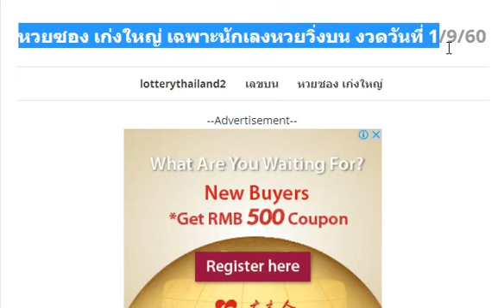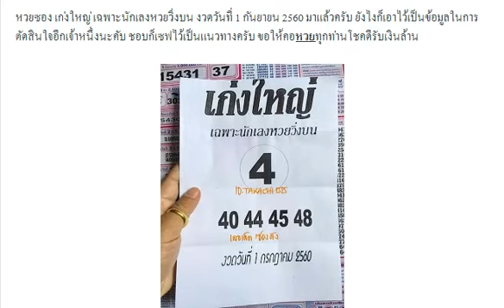หวยซอง เก่งใหญ่ เฉพาะนักเลงหวยวิ่งบน งวดวันที่ 1/9/60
เลขเด็ด หวยทำมือ ให้ด้วยใจ ชุดบน-ล่าง งวดวันที่ 1/9/60
มาแล้ว !! เลขเด็ด ชุด 3 ตัวบน งวดวันที่ 1 กันยายน 2560
ให้มาแล้ว!! เลขเด็ด เด่นบน-เด่นล่างแม่นๆ งวด 1/9/60
เลขเด็ด หวยไกรทอง ชุด 2 ตัวบน-ล่าง ชุดเต็ม งวด 1/9/60
มาแล้ว!! หวยบ่าวบ๊อส สูตรใหม่สองตัวล่าง งวด 1/9/60 ผลงานเดินดี
เลขเด็ด หวยซองรวยบน สามตัวบน สองตัวบน งวด 1/9/60
มาแล้ว!! หวยเด็ด เลขล่างตรงๆ งวด 1/9/60 ผลงานเข้าทั้งบนทั้งล่าง
ตามกันต่อ !! หวยซันเดย์ เน้นล่าง งวด 1/9/60
เซฟไว้เลย !! เลขเด็ดศราวุฒิ บน-ล่าง งวด 1/9/60
เลขเด็ดราศรีมังกรมหารวย บน-ล่าง งวด 1/9/60
เลขเด็ด จ.โจ้ ปืนทอง แนวทางบน งวด 1/9/60
มาแล้ว !! หวยซอง ป๋าจัดให้ งวดวันที่ 1 กันยายน 2560
หวยวุธ รูปหล่อ ชุด 2-3 ตัวบน-ล่าง งวดนี้ 1/9/60
หวยทำมือ ชุด 2-3 บน-ล่าง งวดนี้ 1/9/60
หวยหนุ่มบึงกาฬ เป้าหมายเงินแสน งวด 1/9/60
หวยแนวทางสลากกินแบ่งรัฐบาล บน-ล่าง งวด 1/9/60
มาแล้ว !! เลขเด็ด อ.หลุยล์ ชุมพร งวด 1/9/60
เลขเด็ดปกรณ์ น้อย ชุดสามตัวบน งวด 1/9/60
เลขเด็ดให้ด้วยใจ ชุดสามตัวบน งวด 1/9/60
หวยเลขเด็ดจิรธิภัทร์ เซียนอยู่ตึก งวด 1/9/60
หวยธรรมะ มาบน-มาล่าง งวด 1/9/60
เลขเด็ดตรง-โต๊ด แบ่งปันโชคดีรวยๆ งวด 1/9/60
หวยคนซื่อชุดตรงๆบน-ล่าง งวด 1/9/60
หวยซองแจ๊คพ๊อตแตก งวด 1/9/60 งวดที่แล้วเข้าเต็มๆ
หวยสามตัวบน สองตัวบน งวดวันที่ 1/9/60 (ผลงานเข้า 431ตรงๆ)
มาแล้ว !! หวยซอง เก้ารวย งวดวันที่ 1 กันยายน 2560
เลขเด็ด ไซม่อน ชิเน่โร งวดวันที่ 1 กันยายน 2560
เลขเด็ด ชุดสรุปบน สังทอง ตัวดำ งวดวันที่ 1 กันยายน 2560
หวยซอง คู่มือเสี่ยงโชคสลากกินแบ่งรัฐบาล งวดนี้ 1/9/60
หวยอ.สมดี บุตรงาม ชุด 2-3 ตัวบน-ล่าง งวดนี้ 1/9/60
เลขเด็ด หวยปฏิทิน งวด 1/9/60 เลขไหนกัน
หวยซองช.เฮง ชุด 3 ตัวบน งวดนี้ 1/9/60
เลขเด็ด หวยตารางเลข กุหลาบขาว งวดวันที่ 1/9/60
เลขเด็ด หวยทำมือฅ.บ้าหวย บน-ล่าง งวดวันที่ 1/9/60
หวยเลขล็อก ชุดบน ของเเท้ 100% งวดวันที่ 1/9/60
เลขเด็ด หวยสังทอง ตัวดำ สามตัวบน งวดวันที่ 1/9/60
เลขเด็ด บ้านไผ่ เมืองพล งวดวันที่ 1/09/60
เลขเด็ด หวยซอง รับตังค์ งวดวันที่ 1 กันยายน 2560
หวยซอง อ.ธนูเทพ งวดวันที่ 1 กันยายน 2560
เลขเด็ด ชุดดับบน-ดับล่าง งวดวันที่ 1 กันยายน 2560
เซฟไว้เลย !! หวยวิหค พลัดถิ่น งวด 1/9/60
หวยดังตรังคำชะโนด 3 ตัวบนตรงๆ งวด 1/9/60
เลขเด็ด อ.วรเมฆ ชุดสามและสองตัวบน-ล่าง งวด 1/9/60
หวยพชร เลขมีที่มาออกจริงถูกจริง งวด 1/9/60
เลขเด็ด ธ.สุริยะ บน-ล่าง งวด 1/9/60
ตามกันต่อ !! หวยแบ่งปันแค่เพื่อนสนิท งวด 1/9/60
หวยจำรัส ชุดสามและสองตัวตรงๆ บน-ล่าง งวด 1/9/60
เลขเด็ดเส.น้อย เน้นล่างกลับตัวด้วย งวด 1/9/60
เลขเด็ดเอก เมืองเลย บนชุดเดียว งวด 1/9/60
เซฟไว้เลย !! หวยเด็ดชุดสองตัวล่าง งวด 1/9/60
ลองดู !! หวยฝัน ชุดสามและสองตัว งวด 1/9/60
เลขเด็ด หวยคมชอบส่วนตัว 3 ตัวเน้นๆ งวดวันที่ 1/9/60